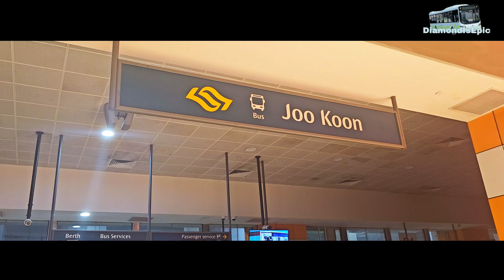[SMRT] Jurong West Bus Package (Tranche 2) (Music Video)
▬▬▬▬▬▬▬▬【𝗗𝗲𝘀𝗰𝗿𝗶𝗽𝘁𝗶𝗼𝗻】▬▬▬▬▬▬▬
On 15 September 2024, SMRT has officially started its operation in Joo Koon interchange, Tuas terminal and also bus services that start from Soon Lee bus depot as part of Jurong West bus package. These services include 182/M, 185, 247, 248/M, 253, 254, 255, 257, 258, 502 and 974/A

This has marked the end of SBS Transit's operation for Jurong West bus package. It has been served for a few decades and became one of our childhood memories.

▬▬▬▬▬▬▬▬▬▬【Note】▬▬▬▬▬▬▬▬▬
Nothing is written here.